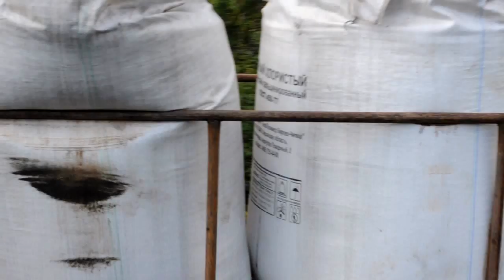XPEN в работе